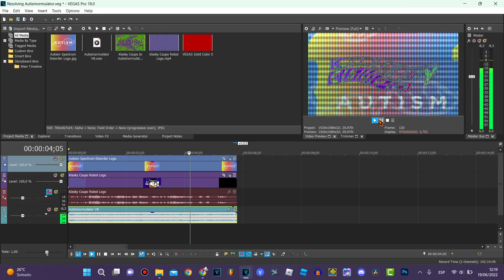Autismormulator V8 | TUTORIAL - VEGAS Pro 18.0